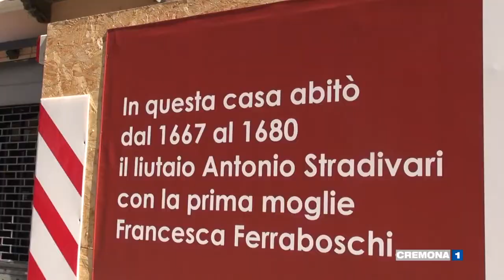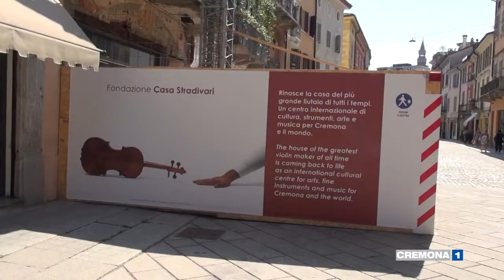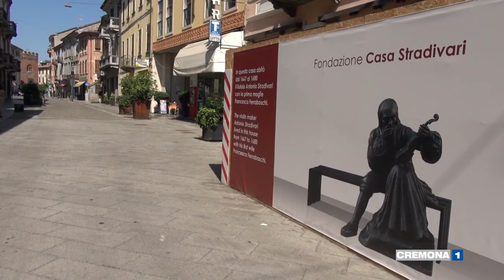Casa Stradivari, cantiere in fase operativa e un manifesto del Maestro - Cremona1tv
Procede il cantiere in corso Garibaldi a Cremona per il progetto di rilancio di Casa Stradivari, presentato sei mesi fa e ora in piena fase operativa. Terminato l'intervento di rinforzo strutturale, sono stati collocati all'esterno manifesti per turisti e cittadini. Servizio di Federica Priori. Intervista: Fabrizio von Arx, Violinista e Direttore Artistico Fondazione Casa Stradivari